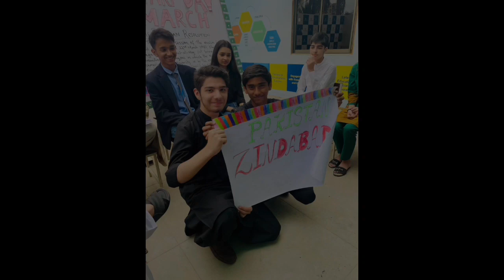23 March Daily Vlog At SVA Clifton Campus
23 March Daily Vlog At SVA Clifton Campus